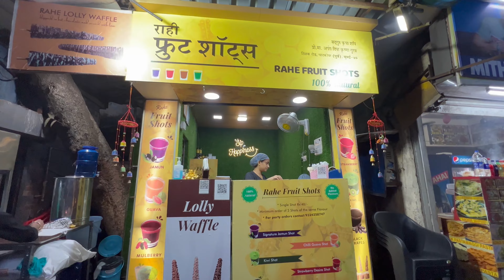Spacial lolly Waffle in Ghatkopar | how to make waffle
Hi. friends welcome to my VP Food youtube channel